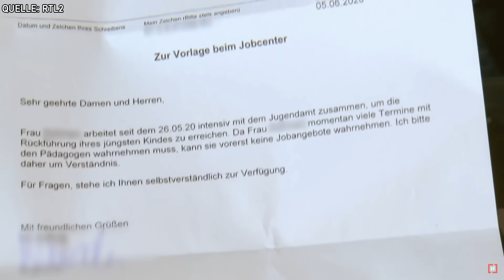ARBEITEN ist FÜR DUMME! | Armes Deutschland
Vanessa und Jessy finden Arbeit dumm und Bio ist für sie Abfall!

Was passiert?
Vanessa und Jessy mögen zwei Dinge im Leben. NICHT arbeiten. Und rauchen. Und außerdem finden sie auch noch jeden dumm, der doch arbeitet. In dieser Folge verlieren sie allerdings ihren einzigen echten Freund im Leben, ihre Playstation.

Darum geht es:
Lohnt sich arbeiten in Deutschland? Die Sozialreportage "Armes Deutschland" geht dieser Frage an sozialen Brennpunkten nach. Dabei begleitet sie Menschen an der Armutsgrenze. Auf der einen Seite die, die alles tun, um für den Mindestlohn zu arbeiten und auf der anderen Seite diejenigen, die das Leben auf Kosten des Staates genießen.

Mit dabei sind:
Jessy & Vanessa, auch bekannt als "Buttergolems".